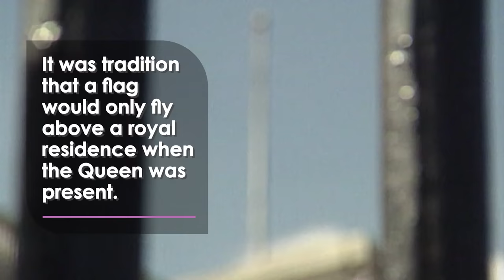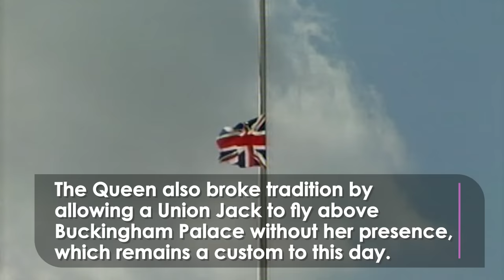The Queen Did Something EXTRAORDINARY When Diana Died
When Diana died the Queen faced a barrage of criticism, unlike any other time in her reign. The traditions she broke to save the reputation of the Royal Family were truly extraordinary.